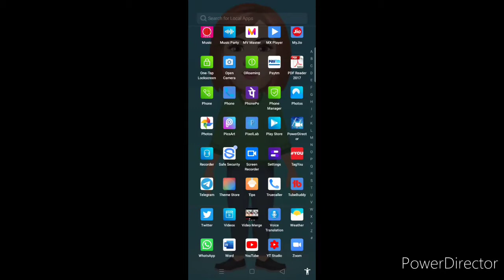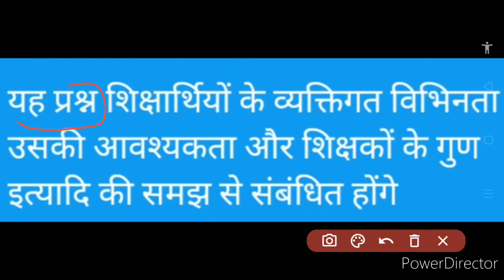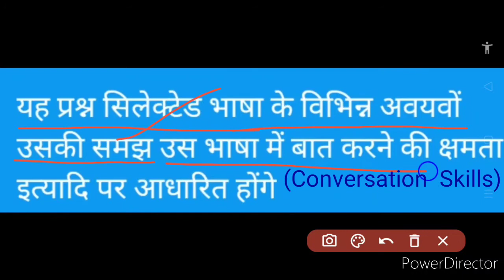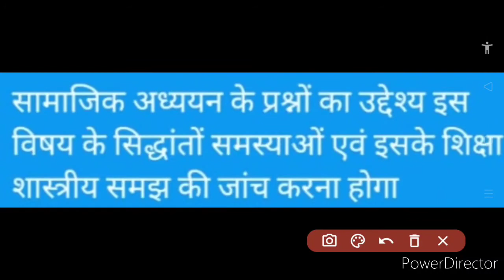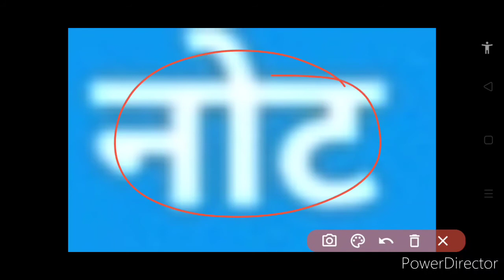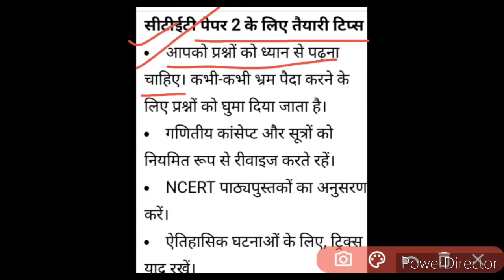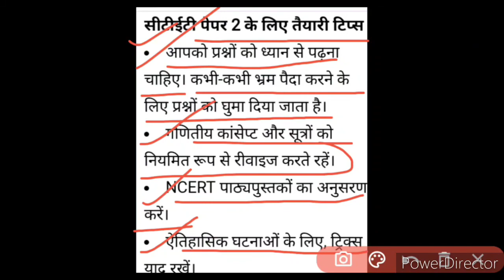CTET Paper-2 2020 का Exam Pattern, Exam Tips & Overall Format हिंदी में | CTET Syllabus Part-4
Hi dearest viewers and subscribers, your most welcome once again like forever to my and your "Kavita Is Here" YouTube channel where you're getting to know educational updates nowadays.. This is the part 4 of CTET Syllabus 2020, in which we have talked about exam pattern, tips and overall format related to Paper-2, so kindly watch this video fully and carefully from beginning to end..